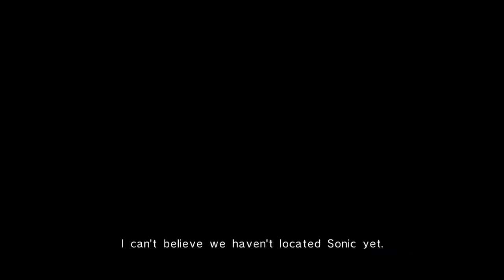Sonic '06 Part 37 - Bad Game Mechanic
In one of the rarest moments on the channel, Alexander loses his cool.